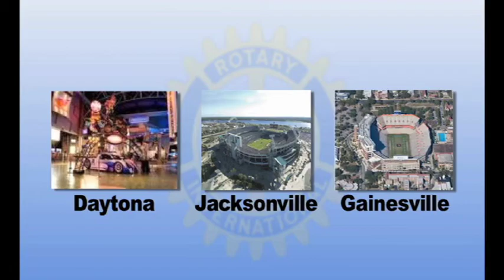Rotary District Conference Jaguars teaser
DG Clint Dawkins reports on the upcoming 6970 District Conference from EverBank Field with members of the Roar. This year's District Conference takes place in three cities:
- Daytona: Thursday, April 19 at Daytona International Speedway
- Jacksonville: Friday, April 20 at EverBank Field
- Gainesville: Saturday, April 21 at the Hilton and Harn Museum